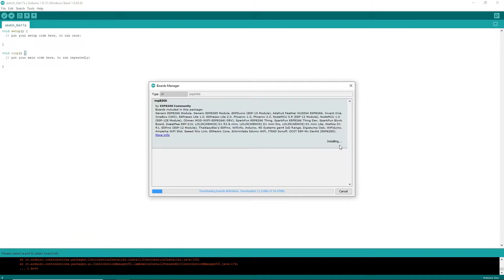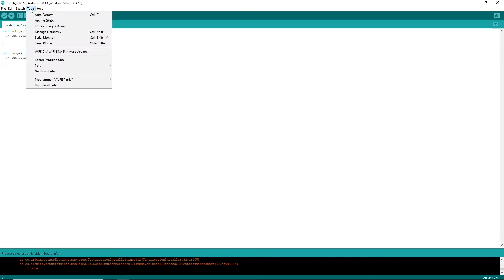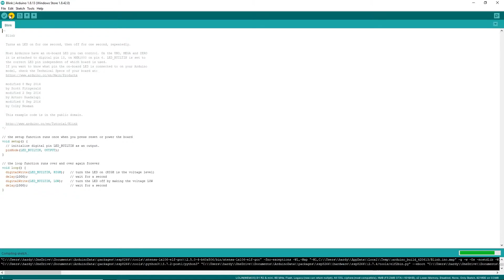How to Add ESP8266 Board in Arduino IDE | Robotdyn D1 R2 | Generic Brand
Description:
This video shows how to add ESP8266 board in Arduino IDE. It applies to all ESP8266 brands such as Wemos D1, Wemos D1 R2, Robotdyn D1 R2, Nodemcu, etc. Furthermore, it comes with example libraries to communicate via Wifi, Blink, Webserver and etc.

Tools/Components:
1. Robotdyn D1 R2 (ESP8266)
2. Resistor Kit
3. LED Kit

Specifications:
Model: WIFI-D1R2-ESP8266
MCU: ESP8266
USB-TTL: CH340
I/O: 11 digital + 1 analog
Supply Voltage: DC 7~23V
Memory:  32Mb flash
Form-factor: Uno R3
Wifi: Wi-Fi 802.11 b/g/n 2.4 GHz
USB: Micro USB
Clock Frequency: 160MHz

Time Stamp:
0:00 Intro
0:18 Adding board manager URL
0:35 Install board manager
1:03 Select board
1:22 Change port
1:58 Upload sketch
2:12 Result
2:33 End screen